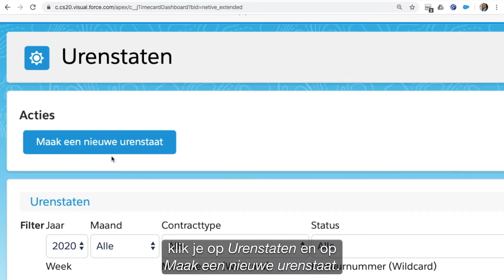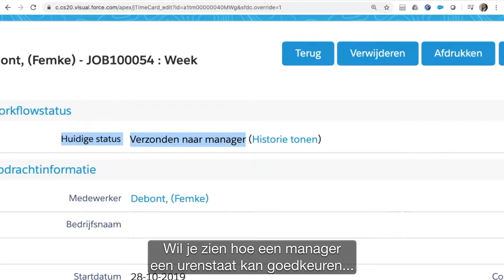Nétive VMS featurevideo: Urenstaten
In de serie featurevideo's demonstreert Nétive VMS delen van haar functionaliteit. Meer weten?